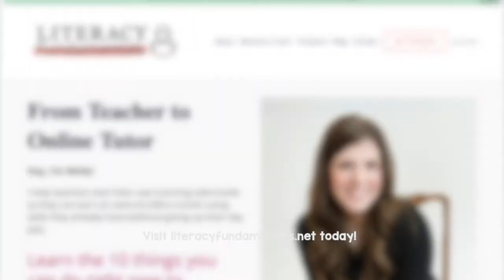Managing Math Stations with Daily 3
If you love Daily 5 for reading, you're going to love Daily 3 for math. Similar to its' ELA counterpart,  Daily 3 math rotations keep students learning while giving them consistency and expectations to follow. With short, manageable stations, you and your students will love Math Daily 3!

Let's be friends on Instagram & TikTok: @LiteracyFundamentals